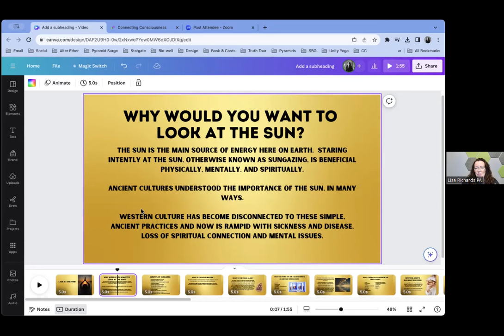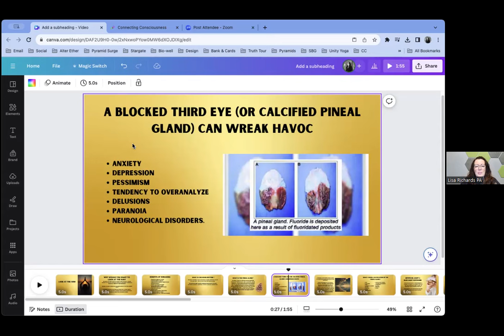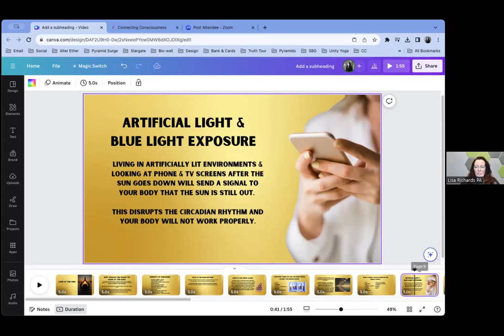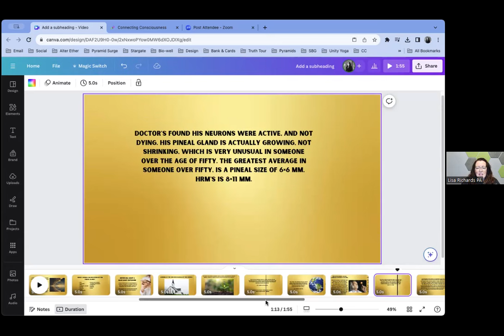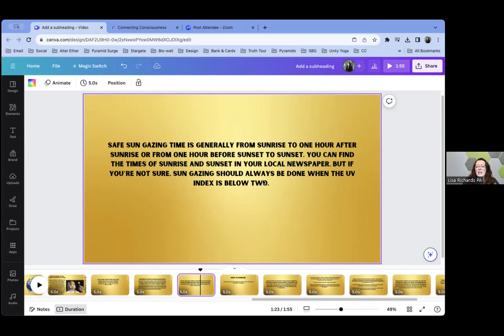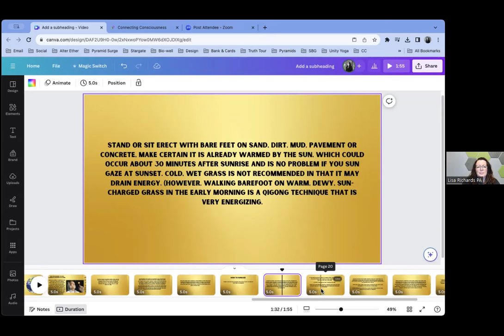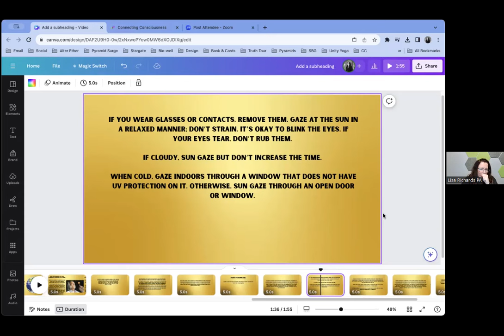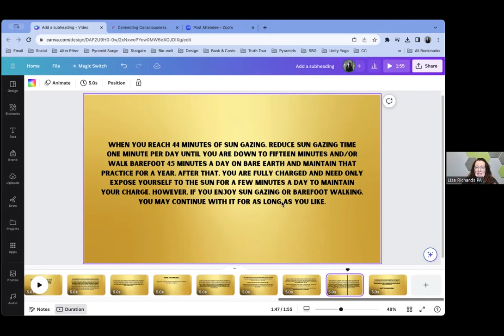Look at the Sun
Welcome to Part 5 of the Power Up Series!  We've been disconnected from the healing properties of our realm. From our rubber soled shoes, to our processed foods, to our artificial lights. Light plays an important role in our health. The eyes are an extension of our nervous system and require every ray of the light spectrum. The artificial light we live with does not provide healing rays. It actually provides harmful ones and causes many symptoms such as migraines, insomnia, blurred vision, and rapid aging. Learn how to increase your health with natural light and protect yourself from artificial light.

Lisa Richards is a Frequency Influencer, Meditation Master, Spirit Communicator, & Dowser. She's the owner of Pyramid Surge where she intuitively designs powerful, energy transformation tools as well as accessories for Meditation Pyramids.  She is Head Researcher and Vice Chairman of the Pyramid Science Foundation, a non-profit organization dedicated to pyramid energy research.  She's Co-Host of the Pyramid Science Foundation Livestream, Co-Host of the Sovereign Sister's Podcast and soon to be Host of her newest podcast, Alter Ether.

Lisa is a Seeker of Ancient & Forbidden Knowledge which has been intentionally hidden from us to dim our shine.  The Alchemist in her plans to transform the world!  Humanity must awaken to their true potential!

It's time to POWER UP!